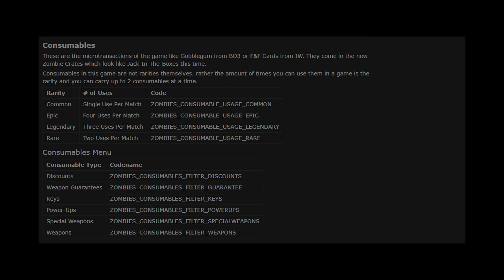COD WW2 Zombies: Everything You Need To Know || (Map Name, Weapons, Perks) COD WW2 INFO + MORE!!!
👻Add Me On Snapchat👻 - vCosmosFTW

●Hope you enjoyed this Call of Duty: Zombies Video (COD Zombies)! For more High Rounds on challenges like First Room Challenges, Knife Only Challenges, Wall-Guns Only Challenges, Pistols Only Challenges, and much more on Black Ops 3, Black Ops 2, Black Ops, and World at War, be sure to subscribe! Also, by subscribing, you can expect High Round Gameplays such as Round 50, Round 60, Round 70, Round 80, Round 90, and even Round 100 on COD Zombie maps like Revelations, Gorod Krovi, Zetsubou No Shima, Der EIsendrache Shadows of Evil, The Giant, Natch Der Untoten, Verruckt, Shi No Numa, Der Reise, Kino Der Toten, Five, Ascension, Shangri La, Moon, Town, Farm, Tranzit, Bus Depot, Mob of The Dead, Buried, Die Rise, and Origins!

- Cosmos :)